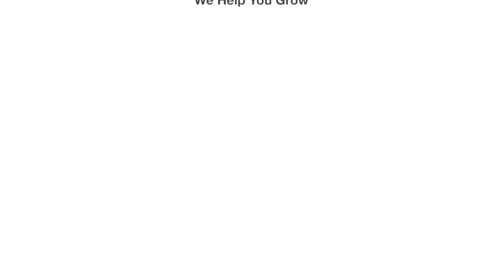Explore the Inspiring Journey of Rishikesh Shinde: A Former Member of Our Team.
Dive into the incredible story of Rishikesh Shinde, a former member of our team, as he takes us through his inspiring journey. Join us as Rishikesh shares his experiences, challenges, and achievements that shaped his path. Get ready to be motivated and inspired by his remarkable journey!

3EA is a global management consulting group that serves leading businesses, multi national companies, small and medium enterprises, non-government organizations and start-ups. We help our clients by result oriented cutting edge solutions. 3EA with its unique business model serves the clients by catering cross function expertise.